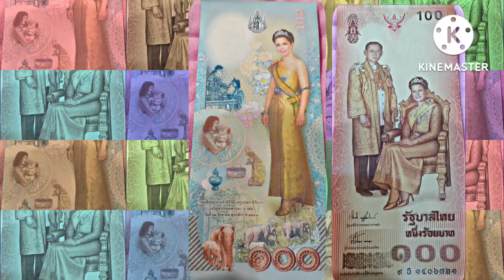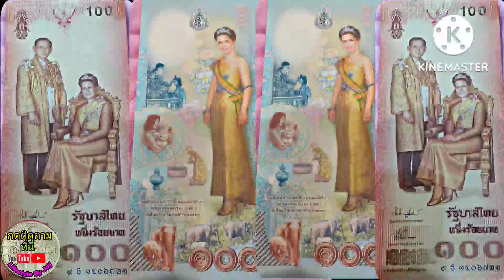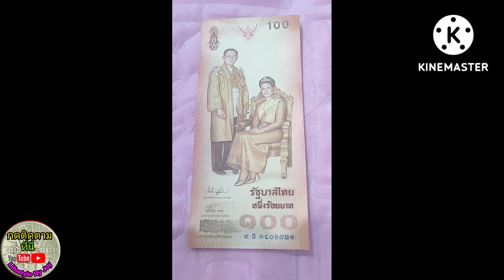ธนบัตรที่ระลึกครบ6รอบพระนางเจ้าสิริกิติ์ 12สิงหาคม พศ.2547 มีราคาแพง